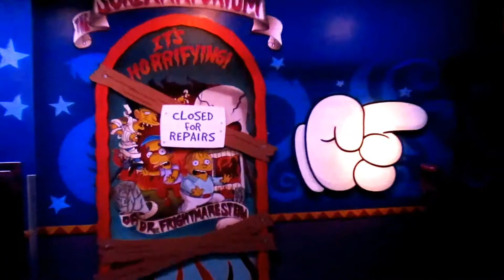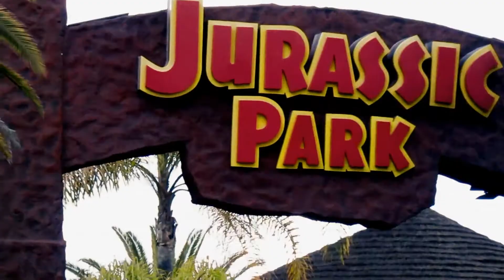A Day In Universal Studios Hollywood